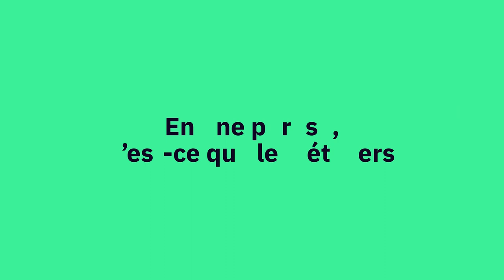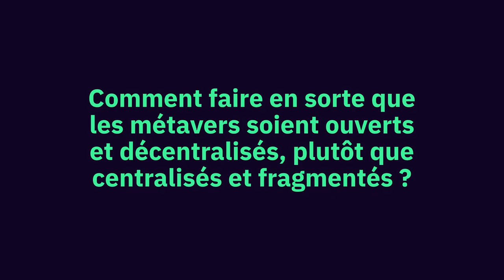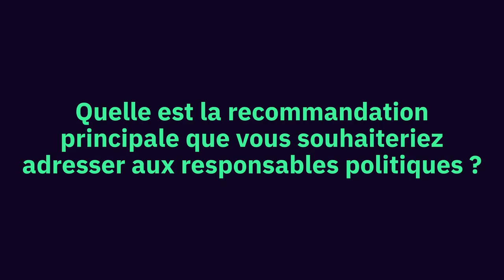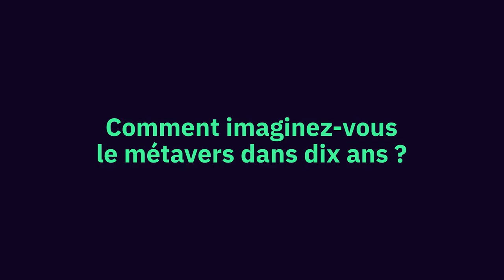The Metaverse Dialogues | Paul Fehlinger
Au travers des "Metaverse Dialogues", le think tank Renaissance Numérique réunit des experts français, européens et internationaux pour débattre, lors de 3 journées, des enjeux technologiques, juridiques et sociétaux qui émergent – et sont susceptibles d’émerger – avec le développement des métavers.

Dans cette vidéo, Paul Fehlinger, Directeur des Politiques, de l’Impact et de l’Innovation de la Gouvernance à l'Institut McCourt, répond à quelques questions posées par Renaissance Numérique. Cette vidéo a été réalisée lors de la troisième journée intitulée "Données, vie privée, identité, régulation : potentiels défis juridiques"